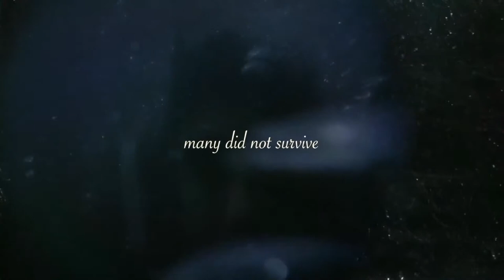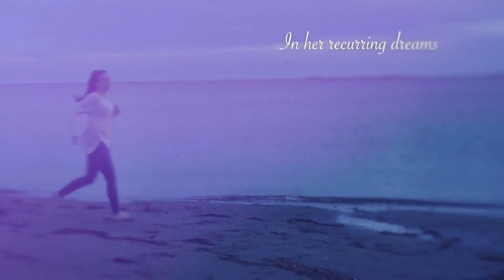Breeze of the Soul (Trailer) نسيم الروح - Syrian Arabic Film (English subtitles)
A widowed Syrian woman struggles to make a new home in Sweden after her husband's tragic death at sea.